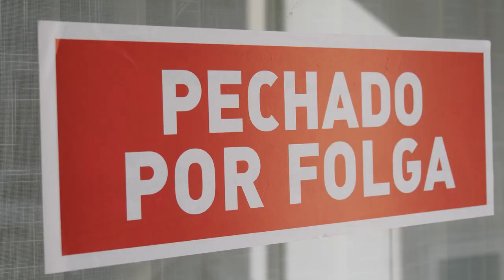Afíliate á CIG! Mª Isabel e Mª Jesús (sector da limpeza) Organízate para loitar, loita para avanzar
📍María Isabel Seco e María Jesús Antas (sector da limpeza de Lugo)
✊🏻Organízate para loitar, loita para avanzar

📍Coa CIG: organízate para loitar, loita para avanzar

🔴Na Confederación Intersindical Galega centramos a nosa acción tanto na defensa dos dereitos laborais da clase traballadora como na loita pola transformación social de e desde Galiza. A nosa fortaleza provén do modelo do sindicalismo nacionalista galego, baseado na solidariedade de clase, a democracia participativa, a combatividade, o autofinanciamento e a total independencia organizativa.

🔴Un modelo que se remonta cinco décadas atrás, e grazas ao cal a CIG logrou converterse na principal ferramenta da clase obreira galega, sendo hoxe a primeira forza en representación sindical, con máis 5.100 delegados e delegadas, e o maior sindicato de Galiza, con máis de 80.000 afiliados e afiliadas -preto dun 11,50% da poboación asalariada do noso país-.

🔴A CIG é o teu sindicato. Un sindicato que loita polos teus dereitos, a dignidade e a liberdade. Un sindicato que é máis forte co teu apoio, coa túa forza e coa túa voz. Un sindicato onde poderás participar, debater, propoñer e actuar. Un sindicato ao que te convidamos a afiliarte e a construílo.
Defende os teus dereitos e a túa dignidade.

🔴Fronte aos ataques do capital, organízate e loita connosco.